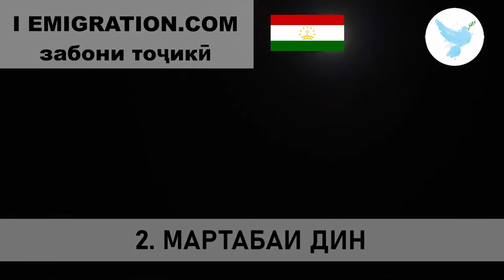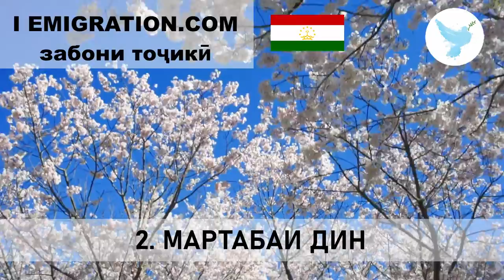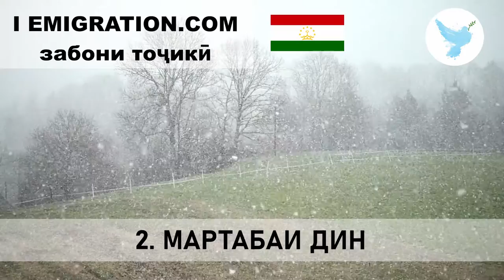2 Мартабаи Дин